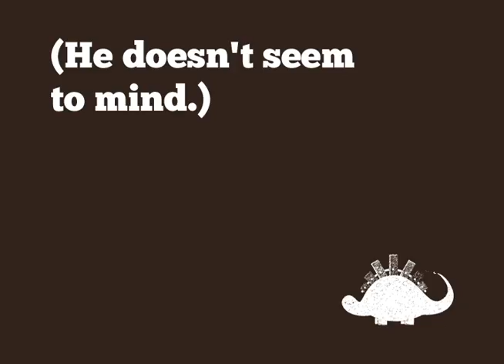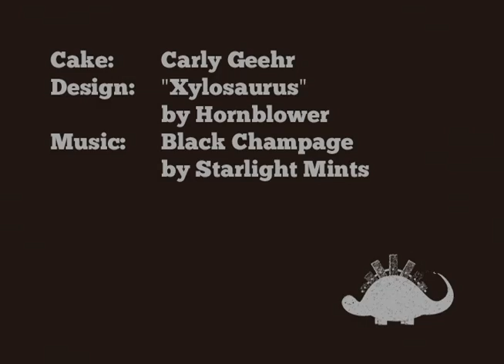The Life and Times of the Xylosaurus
It all started when I happened upon the skeletal remains of a Xylosaurus at my local Ace Hardware... I knew it must be turned into cake.

An entry into the Threadcakes 2011 contest, based on the Xylosaurus design for Threadless t-shirts by Hornblower